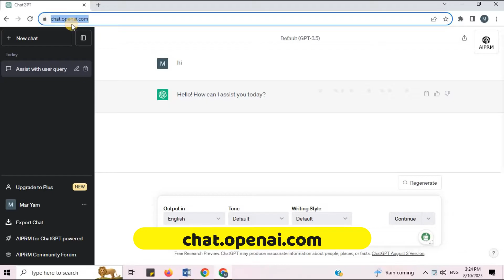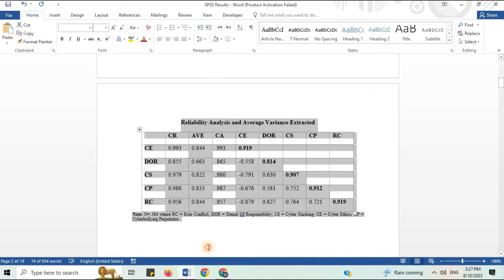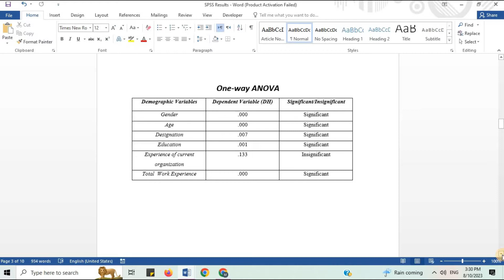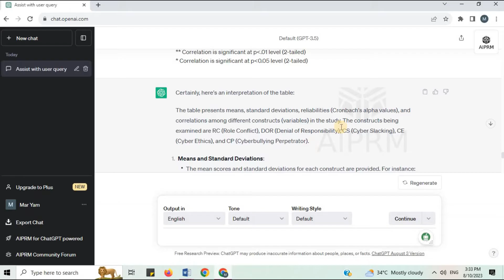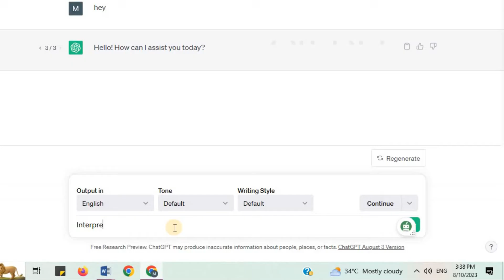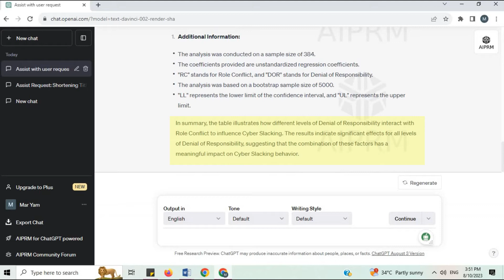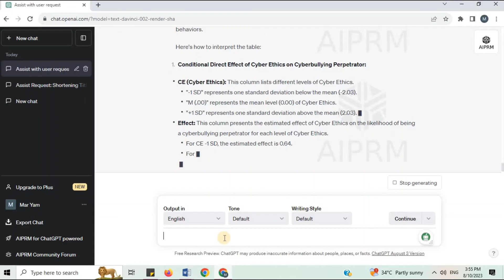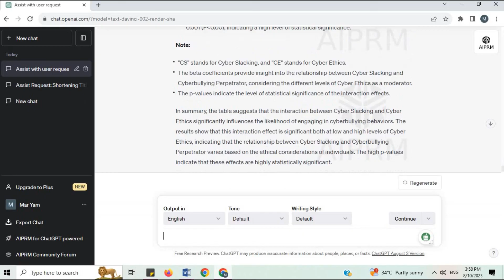Chatgpt for Data Analysis | Data Interpretation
In this video, I will show How to interpret the results of data analysis using chatgpt.
Powerful AI solutions like ChatGPT boost everyone's productivity, even data analysts.
Using ChatGPT's natural language processing capabilities and asking the right prompt, data analysts can quickly and accurately get ideas and insight into their tasks.